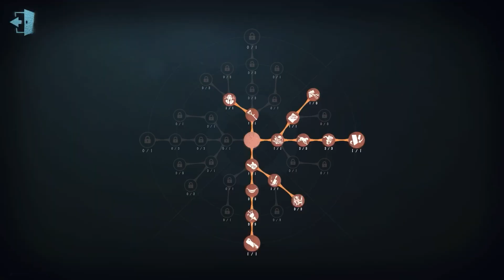#320 Seer | Gameplay | Chinatown | Identity V